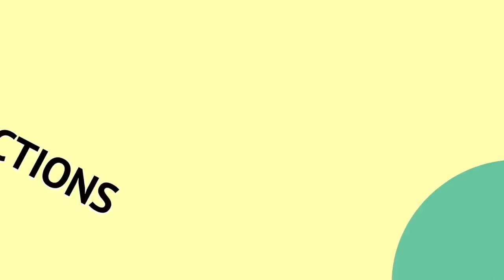KID'S ACT LIKE THERE PARENTS !! ( SUPER FUNNY ) !!!!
this video was made year half ago hope you guys enjoy !!